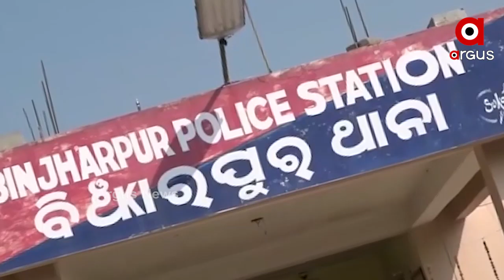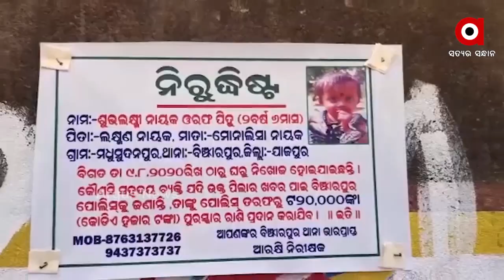ଅପାରଗତାକୁ ଲୁଚାଇବା ପାଇଁ ଯାଜପୁର ପୋଲିସର ଷଡଯନ୍ତ୍ର ....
ଅପାରଗତାକୁ ଲୁଚାଇବା ପାଇଁ ଯାଜପୁର ପୋଲିସର ଷଡଯନ୍ତ୍ର । ଯାଜପୁର ବିଞ୍ଛାରପୁର ପିହୁ ଅପହରଣ ମାମଲାରେ ପରିବାର ଲୋକଙ୍କୁ ନିର୍ଯାତନାର ସାଂଘାତିକ ଅଭିଯୋଗ । ପଲିଗ୍ରାଫ୍ ଟେଷ୍ଟ ପରେ ପିହୁ ବାପା ଲକ୍ଷ୍ମଣ ନାୟକଙ୍କୁ ଉଠାଇ ନେଇ ପଚରାଉଚୁରା କରିଛି ଯାଜପୁର ପୋଲିସ ...